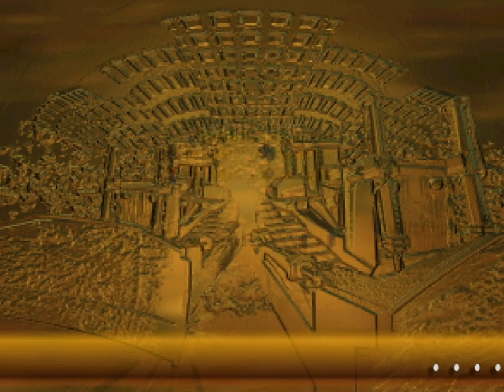Blast Corps - 19 - destroy a city and catch some reruns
why are there two of these

like it's fine, I don't mind, but it's still a big 'why' to me.